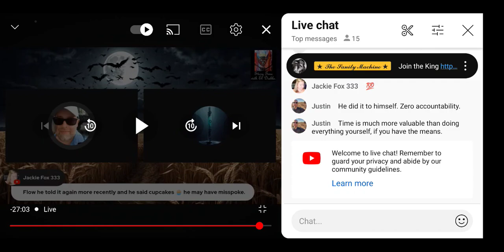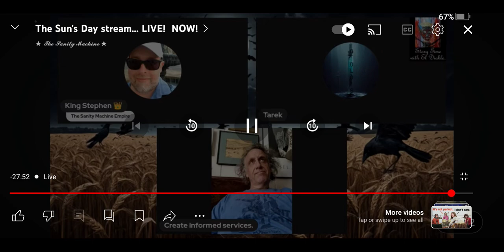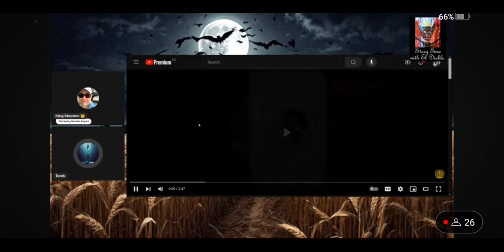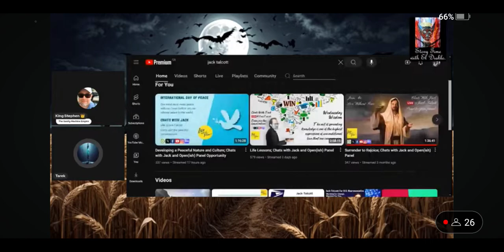Banned from the Sanity Machine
King Stephen bans me and then speculates and attempts to shame me. Really wow!